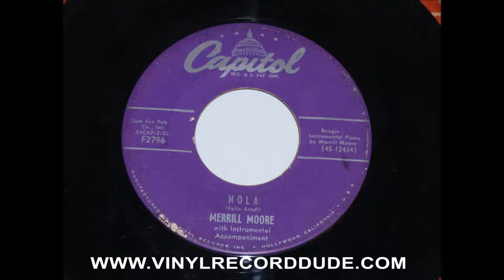MERRILL MOORE NOLA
This is a dub from a: MERRILL MOORE: NOLA, Capitol F2796 7" 45 RPM Record. This is the B side Instrumental to Fly Right Boogie.